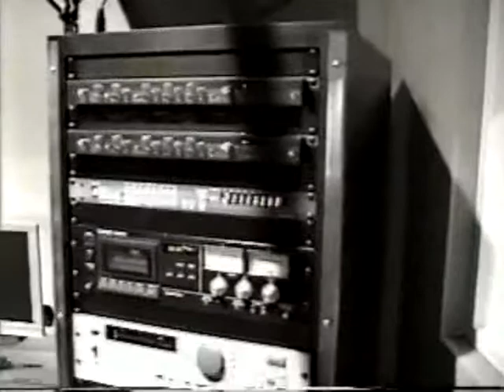Wicked Minds - Poco Pero Locos